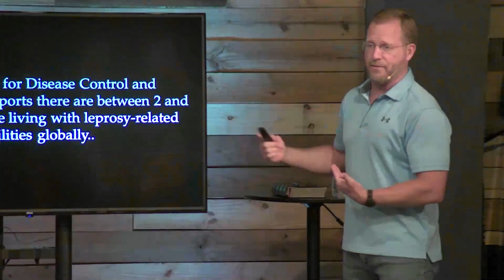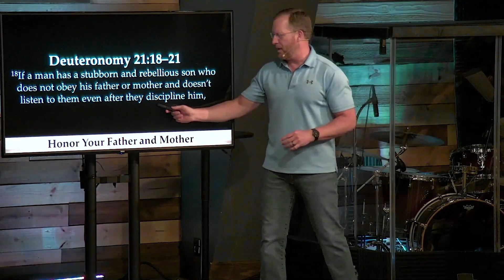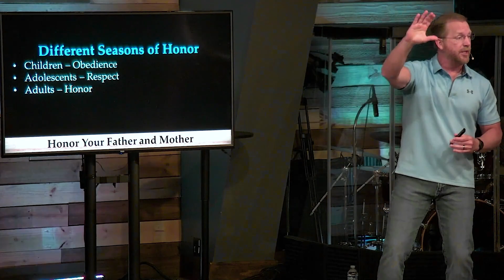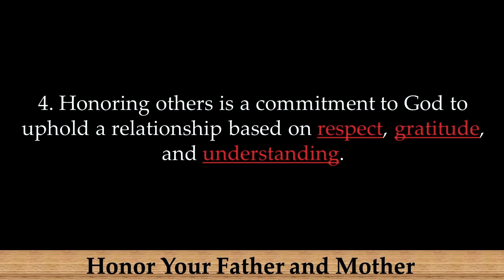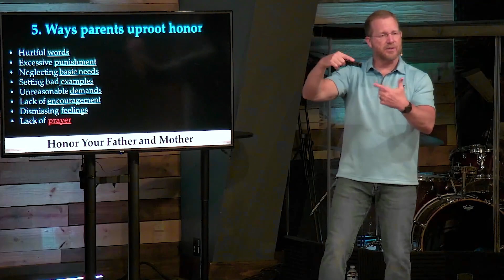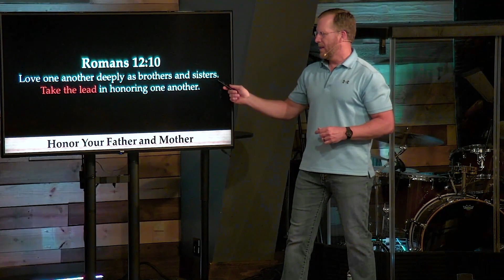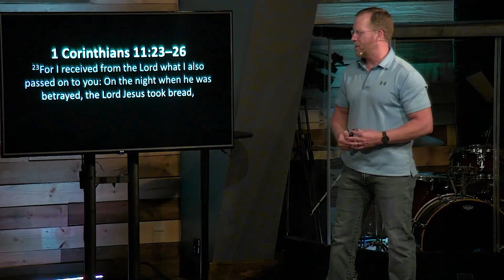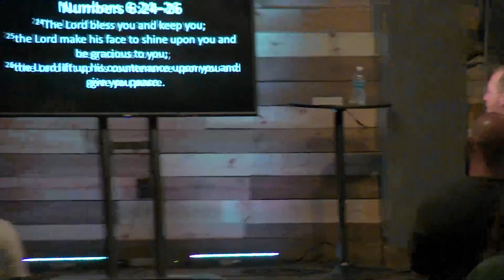Exodus 20:12 Honor Your Father and Mother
Exodus Sermon Series//Verse by Verse through the book of Exodus

Speaker: Pastor David Yarbrough

The Bridge Fellowship Martin's Mill Texas

Spotify: The Bridge Fellowship Media Ministry

The Bridge Fellowship Media